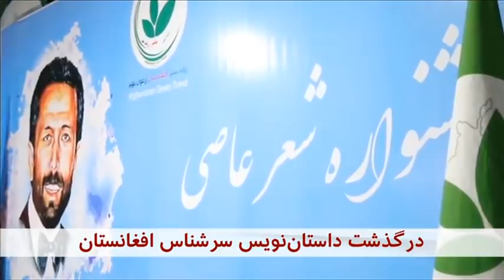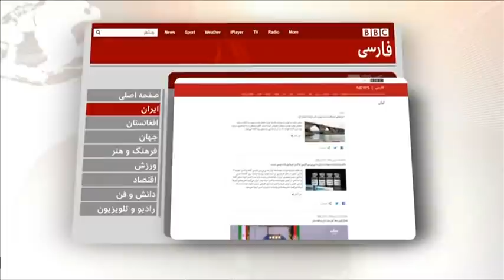اخبار هشت شب - جمعه ۲۱ آذر